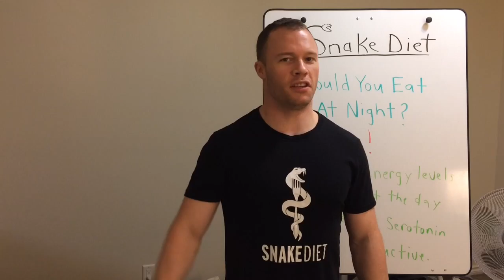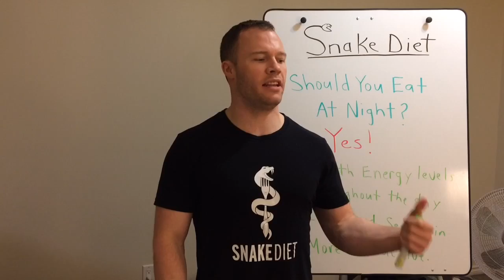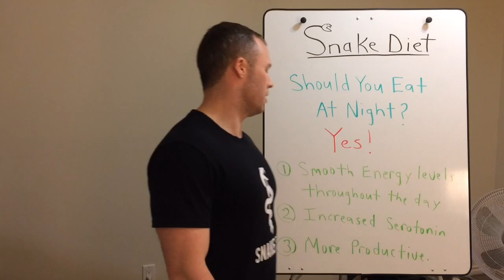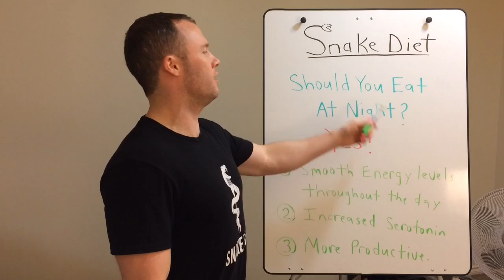SHOULD YOU EAT AT NIGHT??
In this video I explain why is it most optimal for human beings to eat at night.